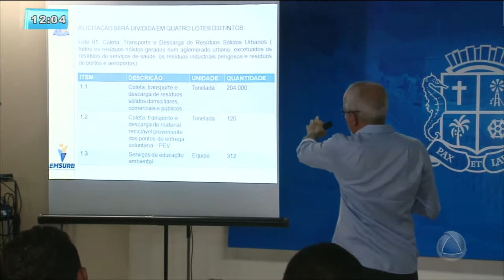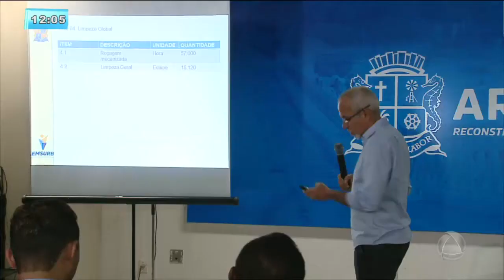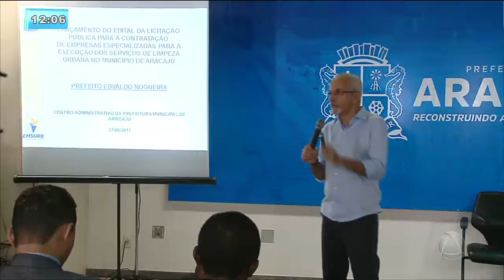Edvaldo apresenta edital de licitação definitivo da limpeza pública de Aracaju - BALANÇO GERAL